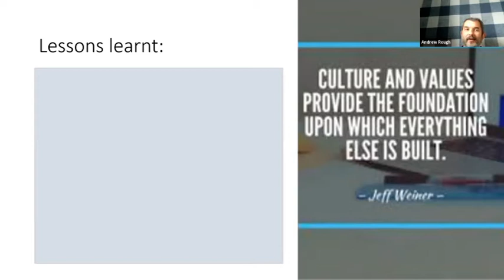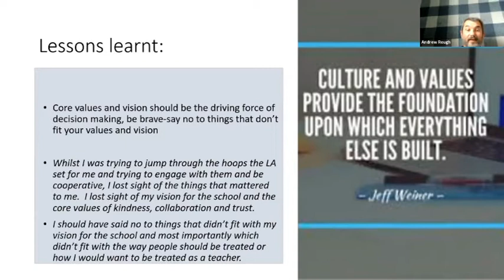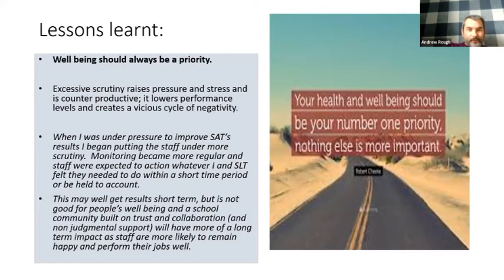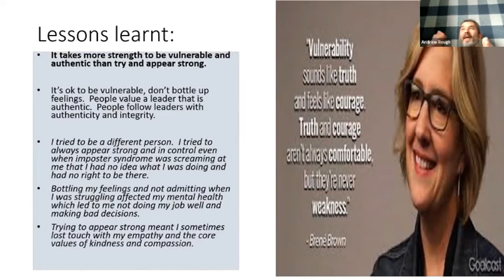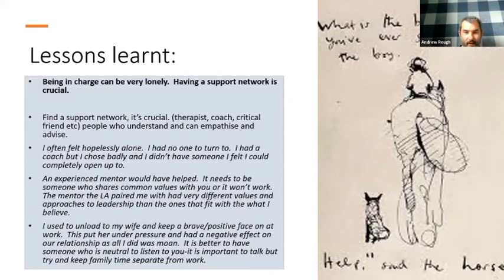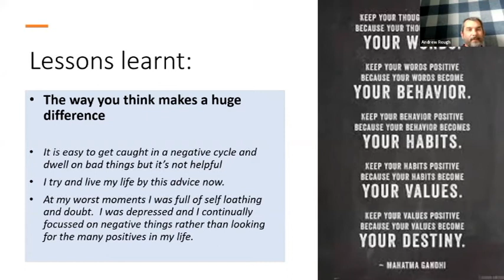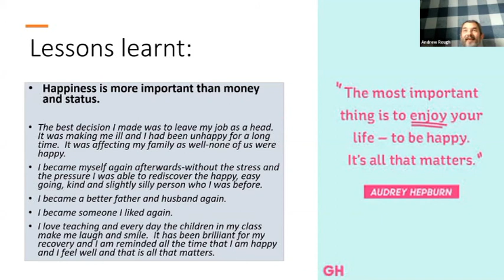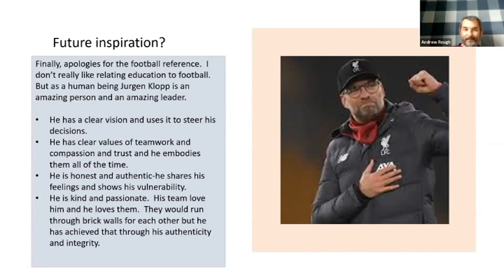Supporting Aspiring Leaders - Mistakes made and lessons learned - Andrew Rough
Andrew is a former headteacher and currently teaching in Y6.